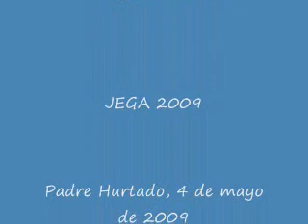CVX CHILE JEGA 2009 Testimonios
Al final de la JEGA 2009, recogimos una serie de testimonios de los participantes. En esta oportunidad hay opiniones de cevequianos de Puerto Montt, Concepción y Antofagasta